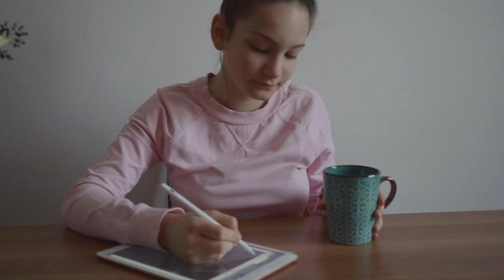सजिलो बाटो सही हुँदैन,सही बाटो सजिलो हुँदैन/नेपाली🇳🇵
This channel is made for motivating all the women who play  the main role as the backbone of the family.Roshni Poudel provides ideas for time management for different works and also prioritize health.
This channel also helps to enhance your self worth
This channel is dedicated to all the happy home makers who has  always given their fullest effort to make their house a happy home
We will always be ready to help you regarding your queries.